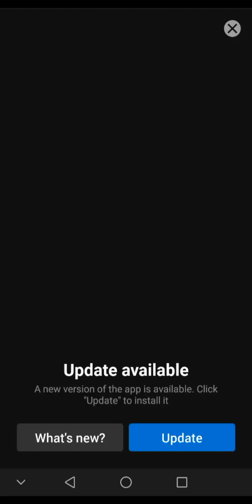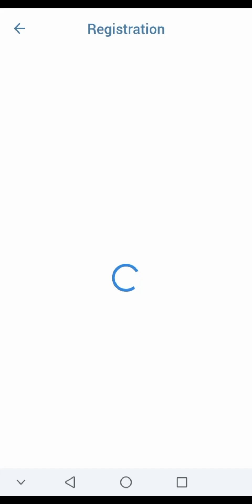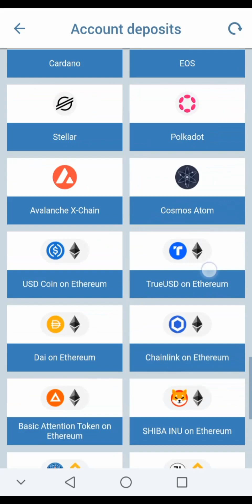"🚀FLIP CARD🚀"1XBET ✔️TRICKS AND TIPS💲FULL REVIEW"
online card game where players have the opportunity to predict whether the next card will be higher or lower than the one displayed. It combines elements of luck and strategy as participants try to make accurate predictions to win. The game provides a dynamic and interactive experience, adding an exciting twist to traditional card games within the 1xBet platform.